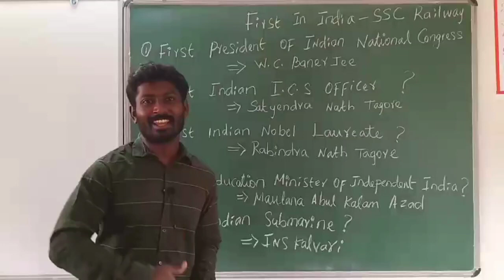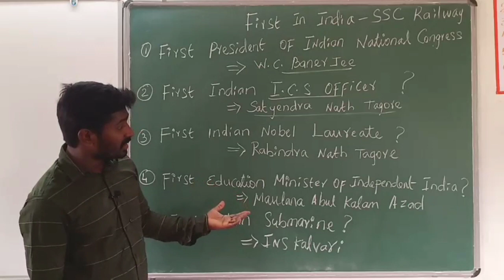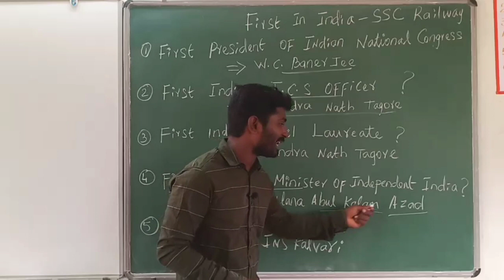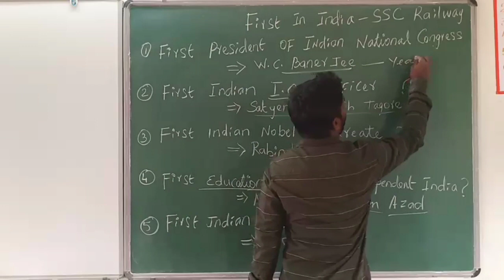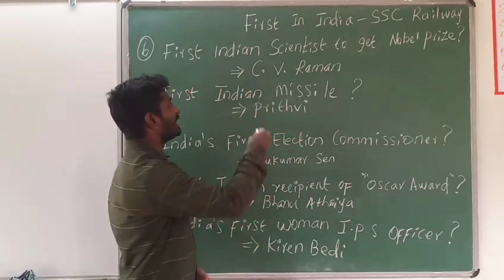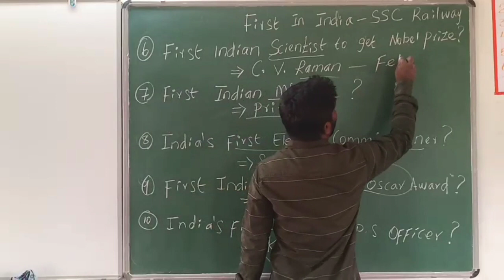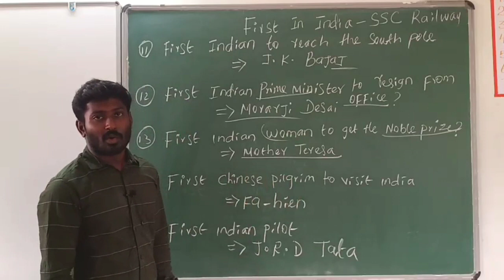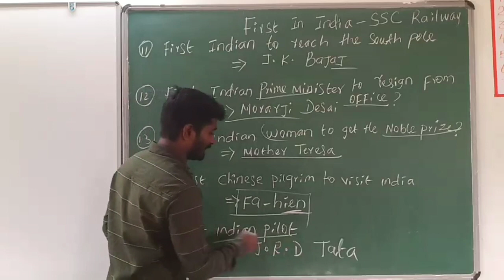"FIRST IN INDIA" With Tricks To Remember - Tamil - Part 3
Vanakkam Makkalae😊

Prepare for Railway Exam General knowledge with us with easy of remembering Tricks.

I'm on Instagram as @kanakku_nottu

With Love ❤️ Kanakku Nottudan 📚 BoopathiArul